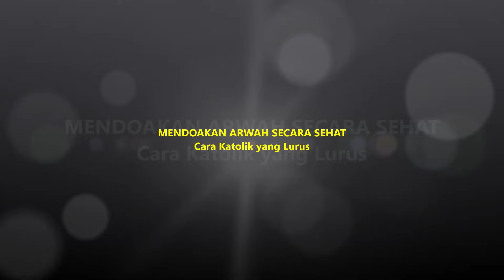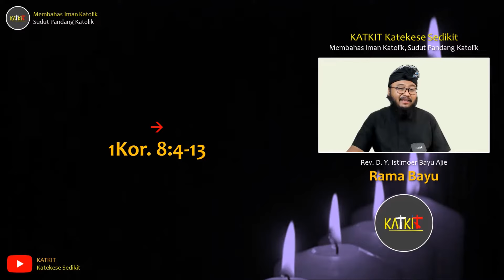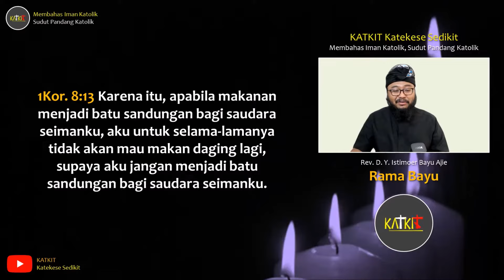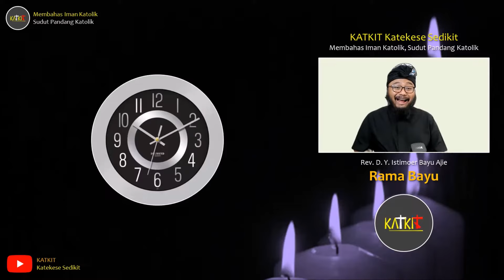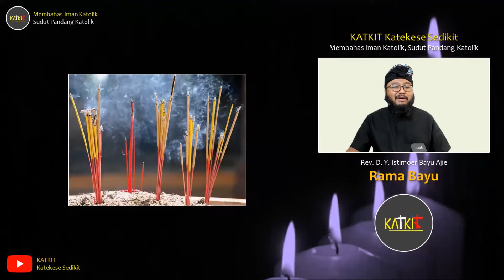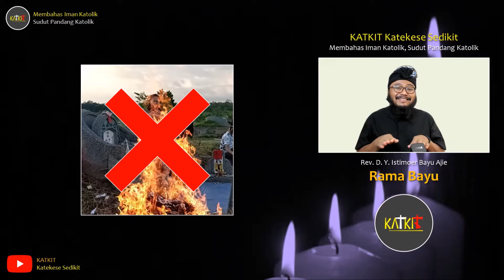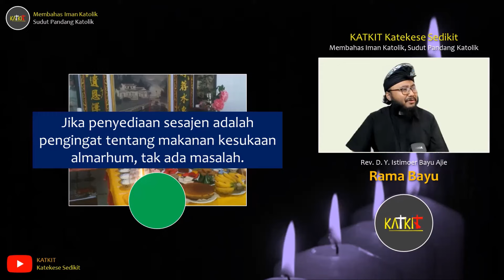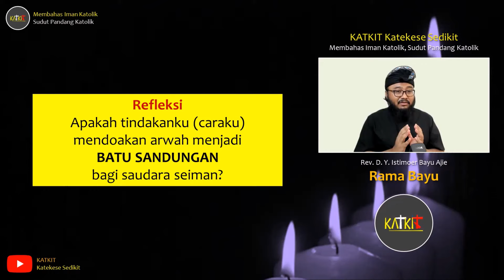Mendoakan Arwah Secara Sehat | Adat Kematian Perspektif Katolik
Mendoakan arwah secara sehat, artinya sejalan dengan ajaran Katolik, tidak mudah sebab ada beberapa adat budaya terkait kematian yang bertentangan dengan iman Katolik. Bagaimana memilahnya? Pelajari di sini.